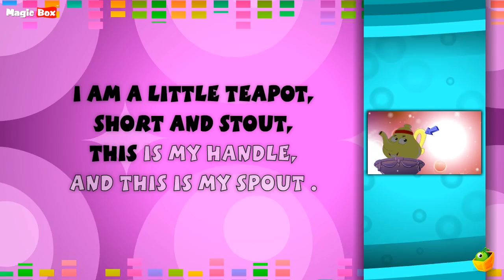Tea Pot Lyrical Video | English Nursery Rhymes Full Lyrics For Kids & Children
With Merry tunes to toot and catchy beats to tap, MagicBox brings you a large collection of the most famous and all time favourite Nursery Rhymes for kids. Watch, Listen and enjoy these easy to learn songs.

Lyrics:
AND THIS IS MY SPOUT .

WHEN THE WATER IS BOILING,
HEAR ME SHOUT,
"JUST LIFT ME UP,